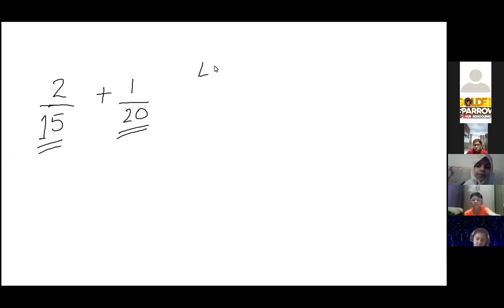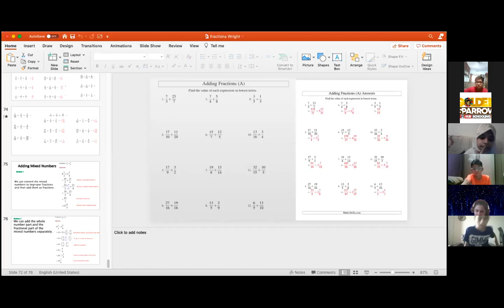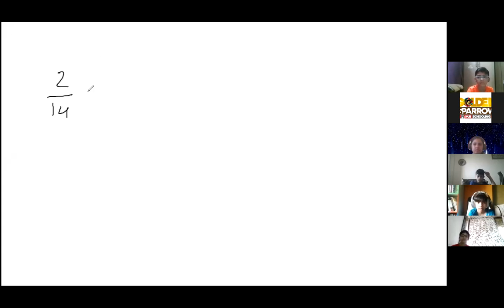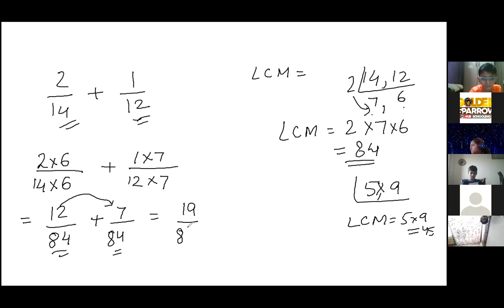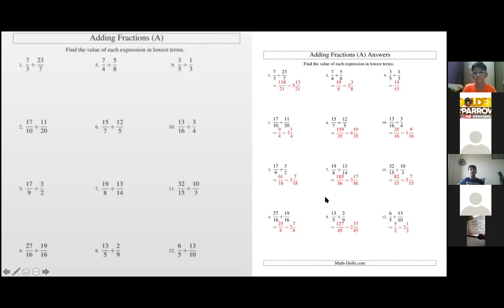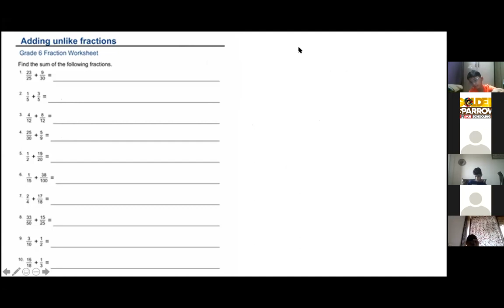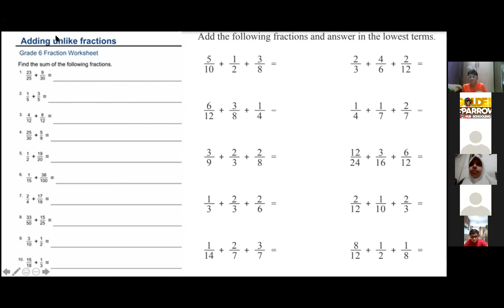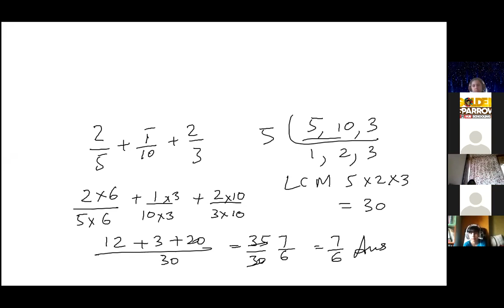Wright 091020 - Maths Adding Fractions